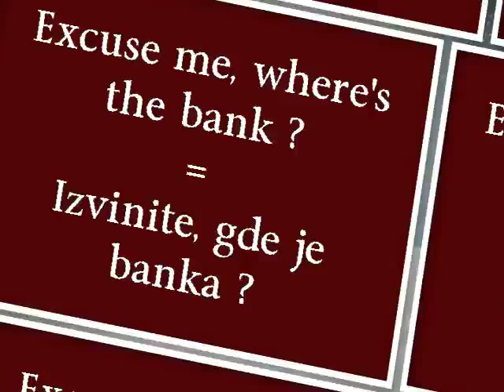Engleski jezik - Vežbanje fraza za snalaženje u gradu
Sve fraze Uz ovaj video možete vežbati fraze za raspitivanje kada ste u gradu ili fraze za davanje uputstava

Excuse me... = izvinite...
Where is... = gde je...
Go straight  = idite pravo
Turn = skrenite
Right = desno
Left = levo

Idealan sajt za prave i lažne početnike u engleskom. Uz objašnjenu gramatiku, možete naći i vežbe sa proverom (na dnu vežbe samo kliknete na "check"):

a pre nje možete informativno pročitati reč dve o

1. spelingu i engleskom alfabetu

2. izgovoru

3. predstavljanju

4. pozdravljanju

Ako želite sami da otkrivate teme o kojima pišem od 2011. godine, najbolje mesto je sam blog

Nešto više o meni i o tome kako je nastao EngleskiZaPocetnike.com, možete pročitati ovde